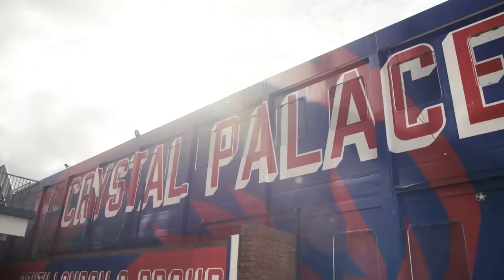Conor's cracker sinks Palace | Unseen Extra | Presented by trivago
Take a closer look at Chelsea's 2-1 win against Crystal Palace at Selhurst Park in the Premier League...presented by trivago.